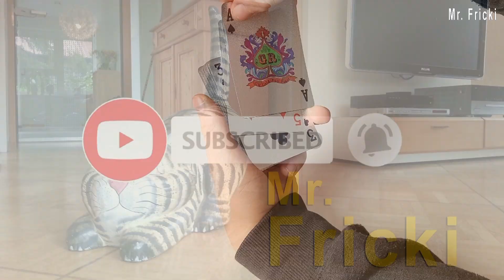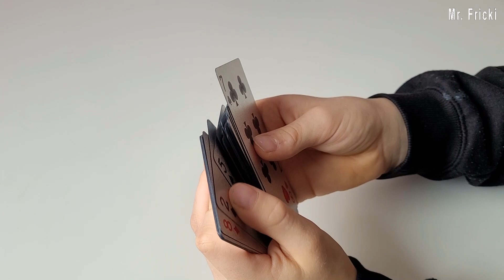Zaubertricks vom Anfänger zum Profi + Anleitung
►= Manche Links hier in der Videobeschreibung, enthalten Afilliate-Links. Wenn du über jene Links etwas orderst, erhalte ich eine kleine Provision ohne das sich der Preis für dich ändert bzw. mehr bezahlst. Danke für deine Unterstützung.

Meine Videos können gerne selbst nachgemacht werden, da diese zur Illustaration dienen oder zeigen wie technisch diverse Sachen funktionieren. Allerdings stets auf eigene Gefahr und ich übernehme keine Haftung aus Personen- oder z.B. Sachschäden oder nicht mehr aktuelle Darstellungen. Ich beantworte jede sinngemäße Fragen, um zu helfen im alltäglichen Leben.